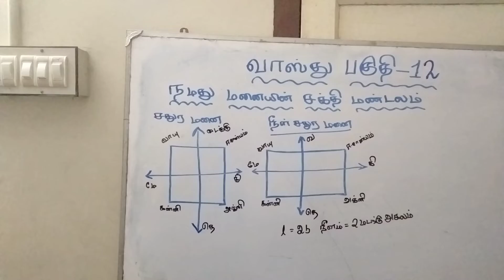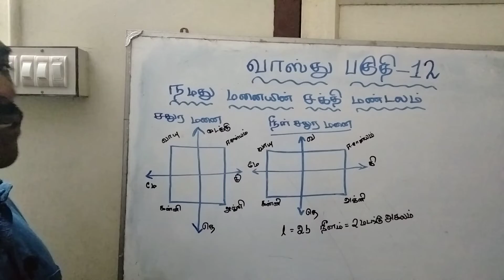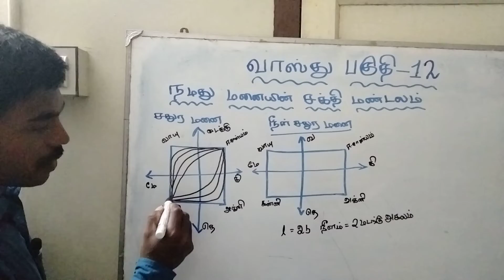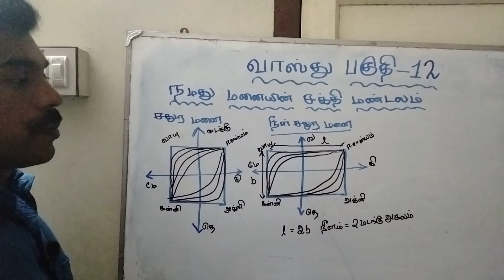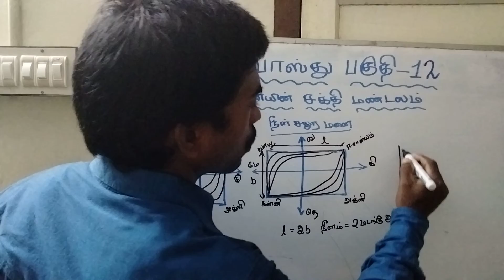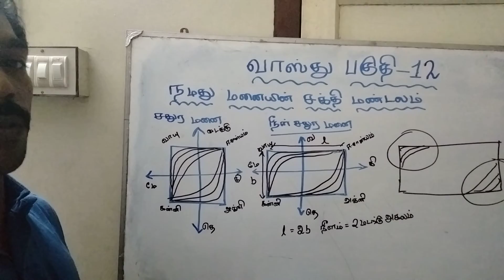VASTU PART - 12 நமது மனையின் சக்தி மண்டலம்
நமது மனையின் சக்தி மண்டலம்
சக்தி மண்டலம்